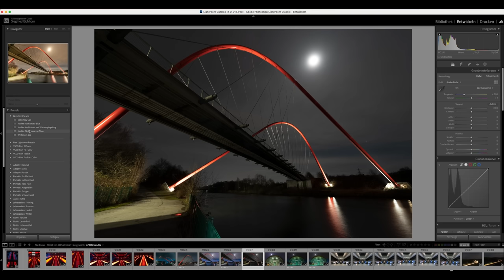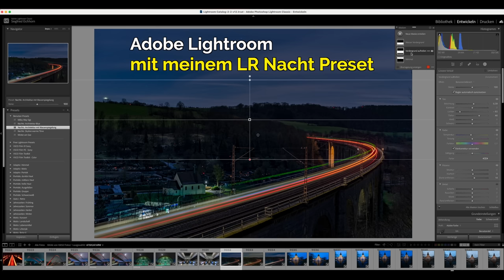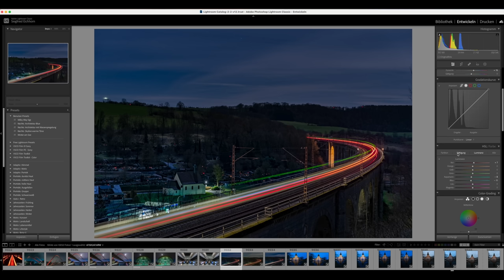Nachtfotografie in Essen und Gelsenkirchen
So Freunde, auch ich hab es mal in den Ruhrpott geschafft um in der Zeche Bilder zu machen. Absichtlich habe ich mir auch hier wieder kein einziges kursierendes Foto im Internet von dem Spot angeschaut um selber kreativ mit den Motiven umzugehen.
Nach der Zeche gings weiter über Dortmund nach Gelsenkirchen um die Doppelbogenbrücke zu fotografieren. Abschließend wagten wir wir uns noch an die Nacht Zugfotografie. Also ein weiterer verrrückter Tag auf meiner Fototour quer durch Deutschland.

// Das Fotoequipment nutze ich selber:
*SONY KAMERA A7c
*Die RGB VIDEOLEUCHTE